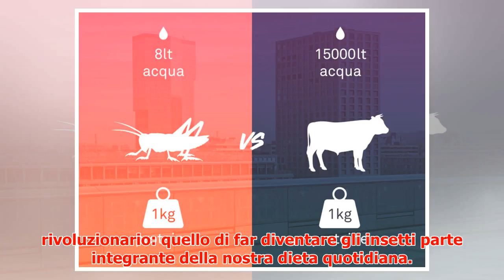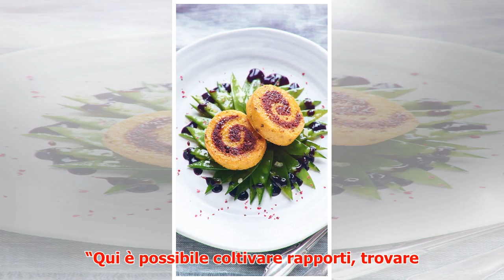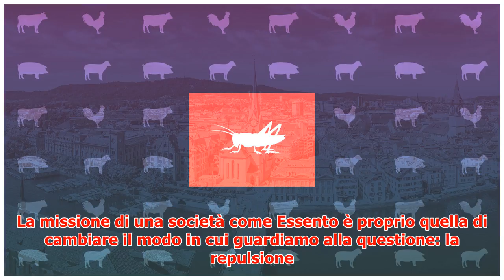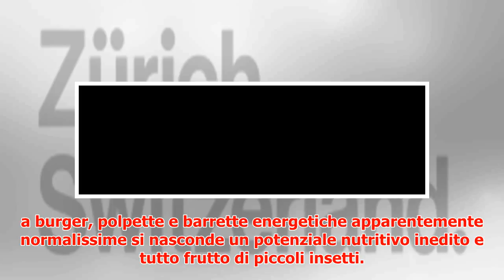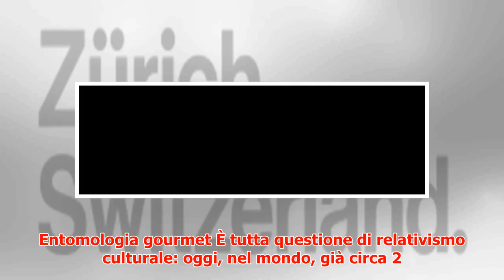Il cibo del futuro? Gli insetti! A Zurigo scopriamo come e dove mangiarli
► Publisher Partner What's this? Contenuto realizzato da Vanity Fair per i propri Publisher Partner Qu...